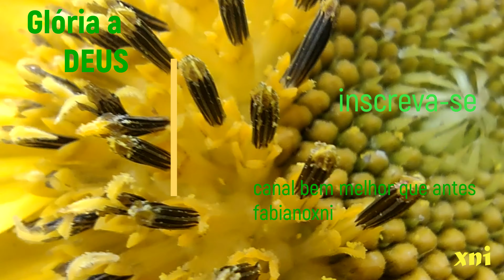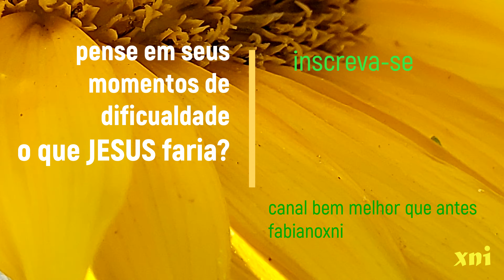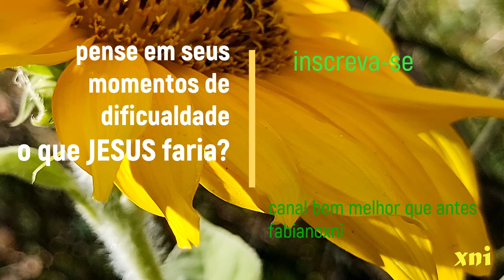Visitando um girassol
Polinizando um girassol, borboleta, joaninha e outros.
inscrevam-se